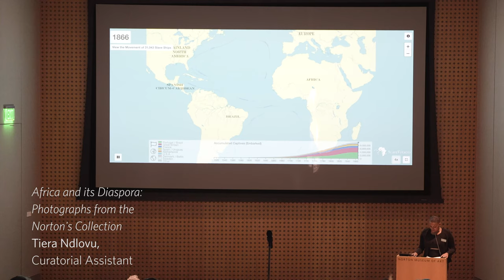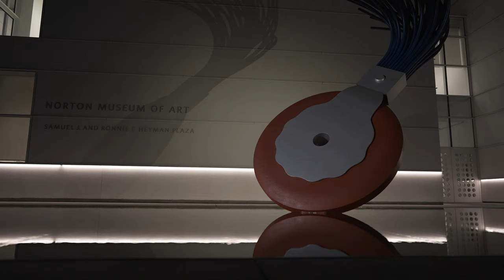Art After Dark / 10.15.21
During Art After Dark on October 15th, Tiera Ndlovu, curator of Origin Stories: Photography of Africa and Its Diaspora, discussed how the legacy of colonialism across the African continent informs the work of various contemporary photographers. The evening's performance was by Cortadito which played traditional Cuban music of the early 20th century. This dynamic ensemble brings the listener back to a time when popular music was Cuban Music. Guests were given the opportunity to try basketmaking using recycled materials in an Open Studio led by Sara Bookspan from the Armory Art Center. Enjoy!